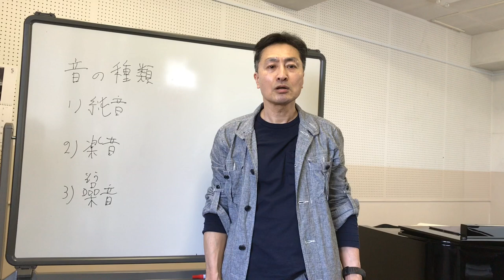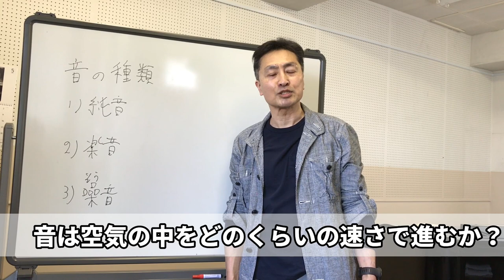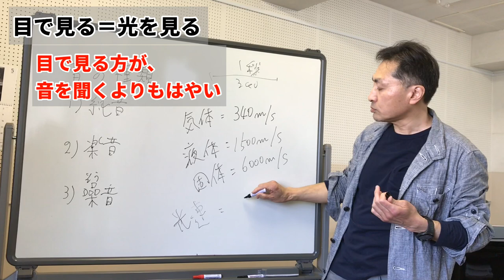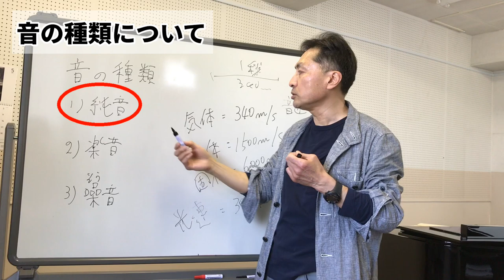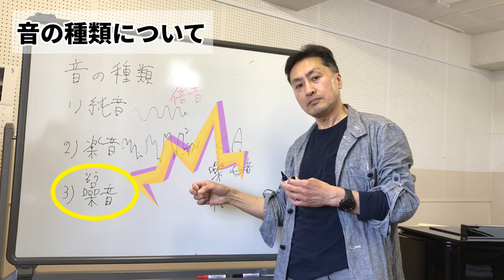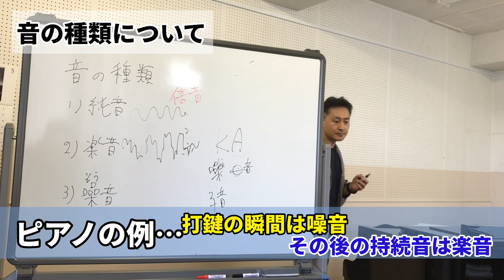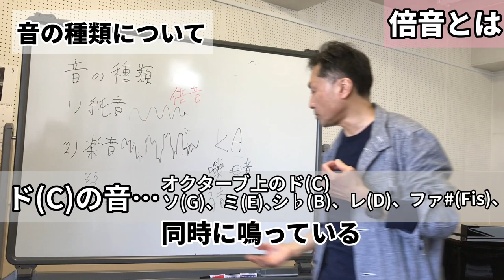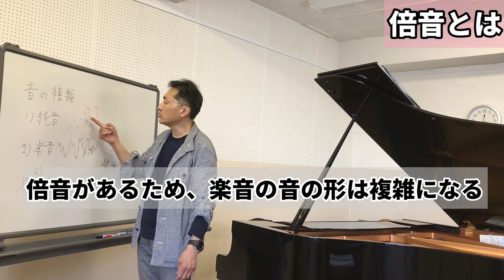東邦音楽大学・音楽創造専攻教員による「はじめての楽典 」vol.1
東邦音楽大学では、受験生に向けた個別進学相談や体験レッスン、また初めての楽典＆ステップアップ講座（個別）などのイベントを行っております。詳細につきましては下記ページからご確認ください。